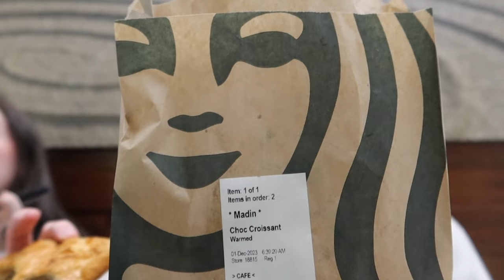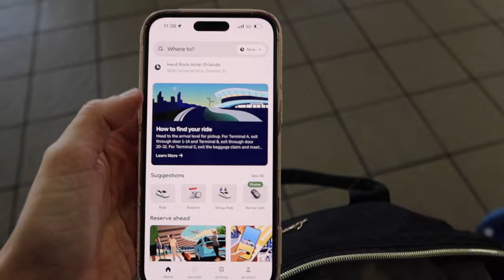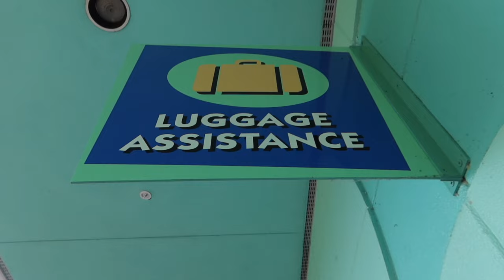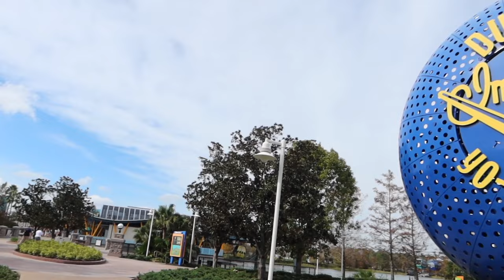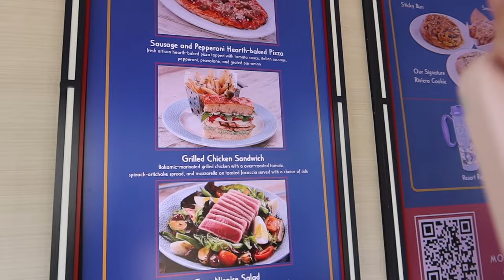DISNEY WORLD TRAVEL DAY VLOG ✨ – traveling to Orlando, Pop Century Room Tour, Riveria Resort & more!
It’s time to head to Walt Disney World 🥳 So excited to share with you guys this Christmas trip with my sister as we start by traveling to Orlando and checking into Pop Century!